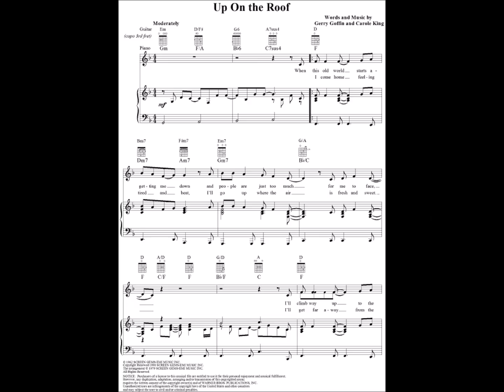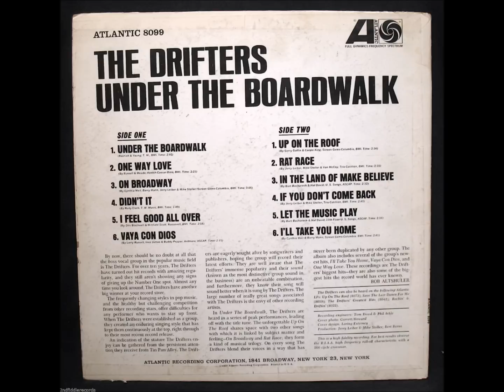The Drifters "Up On The Roof"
The Drifters over their long career have featured many different lead singers, including some who became famous in their own right, such as Clyde McPhatter and Ben E. King. After the departure of King, Rudy Lewis was recruited as new lead, recording such hits as "Some Kind of Wonderful", "Up On The Roof", "Please Stay" and "On Broadway"  Here is their recording of “Up On The Roof" written by Carole King and Gerry Goffin, recorded in 1962 on Atlantic Records, and reaching number 5 on the Billboard pop singles chart and number 4 on the Billboard R&B singles chart in early 1963. The song was featured on the 1964 LP, "Under The Boardwalk” and is available on CD on The Very Best of The Drifters on Rhino/Atlantic. Tragically Rudy Lewis died on May 20, 1964 at the age of 27. The sound recording is administered by.  The purpose of this upload is for viewer enjoyment and education not for monetary gain.